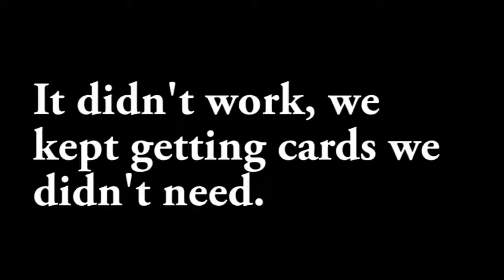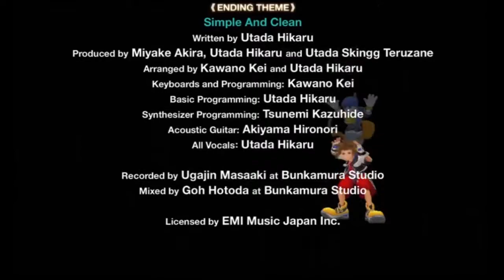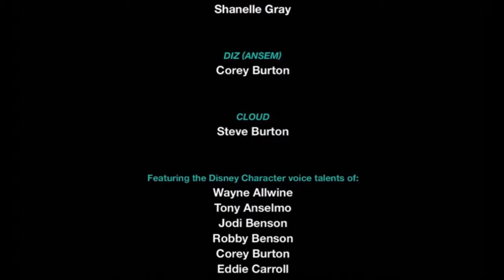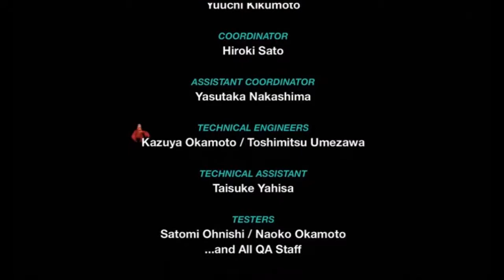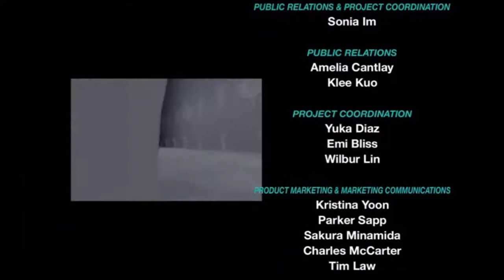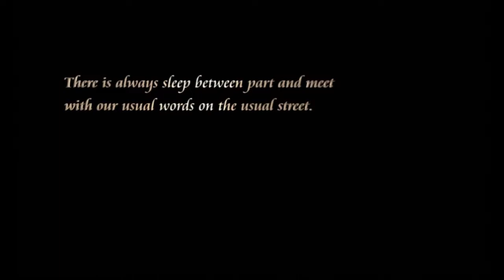Let's Play Kingdom Hearts RE: Chain of Memories w/Unova Part 24 - FINALE